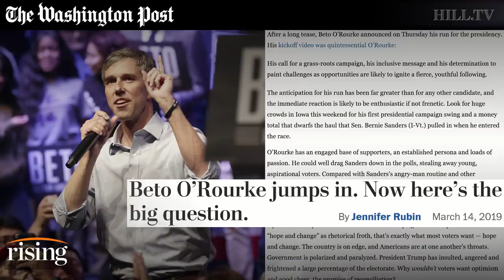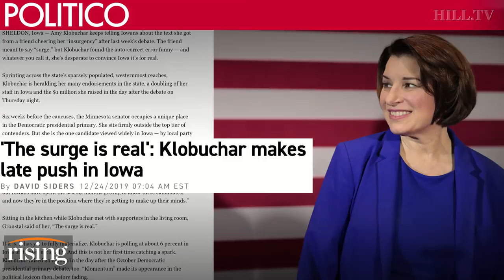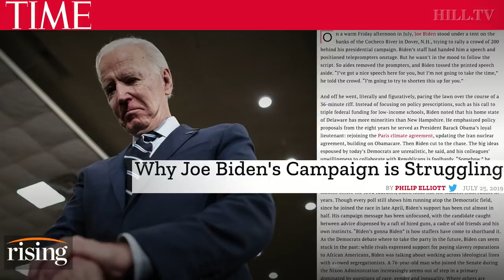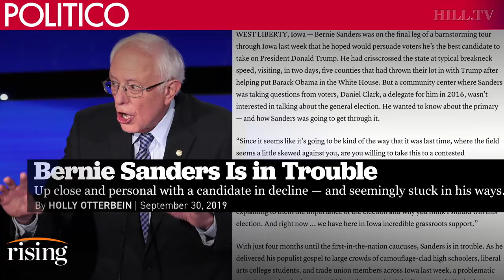Krystal Ball: Media gets everything wrong again, here are the receipts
Krystal Ball explains how the media has missed the mark again in 2020.